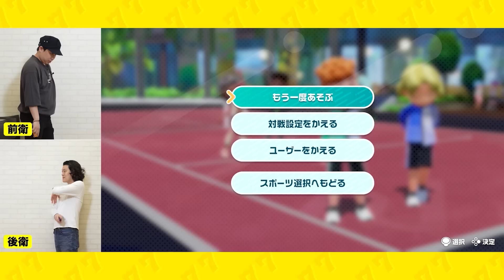【Switch Sports】1時間20分越え超大作! テニス最強CPUに勝利で感動のフィナーレなるか!?【霜降り明星】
引き続きNintendo Switch SportsのテニスでCPU「とてもつよい」に挑戦中の霜降り明星。
体力と気力の限りを尽くし、最強CPUに勝利を目指す1時間20分に及ぶドキュメント!

▼関連動画
粗品の人生が終わりました【霜降り明星】

グッズサイトURLはこちら！

【TV】
→霜降りバラエティ（毎週火曜 深夜0時15分～放送中！）

→霜降り明星のあてみなげ（毎週火曜 深夜0時15分～放送中！）

【ラジオ】
→霜降り明星のオールナイトニッポン（毎週金曜　深夜25時00分～放送中！）